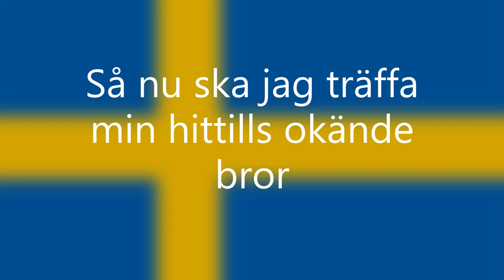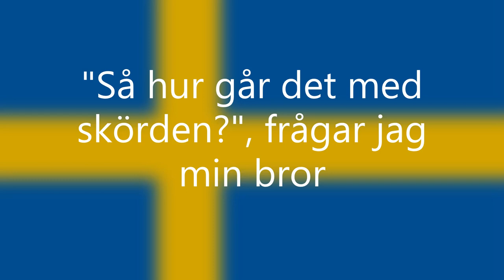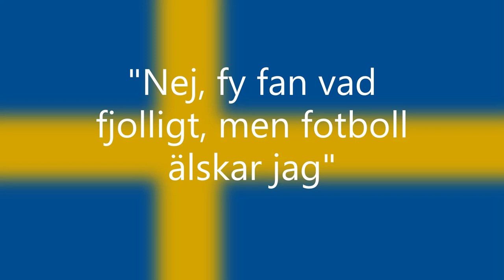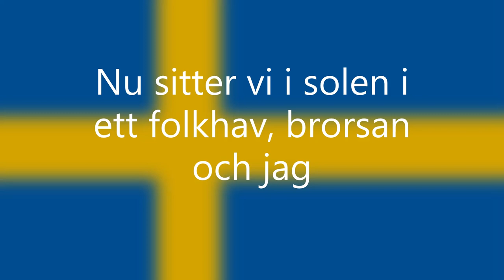Landskamp, Matsl Rose och Stellan Nilsson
Artister: Matsl Rose och Stellan Nilsson
Produktion: Ewert Ljusskygg
2021